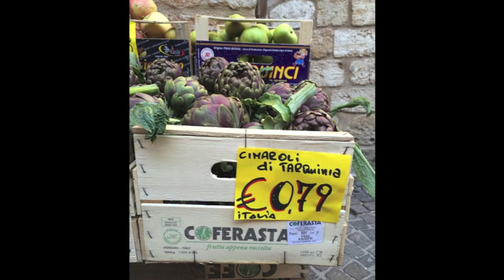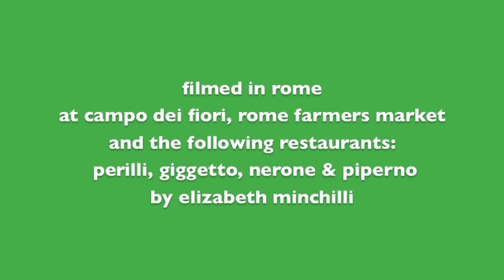carciofogram 2014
Carciofi season in Rome. Follow along as I celebrate my obsession with artichokes in Rome's markets and restaurants.